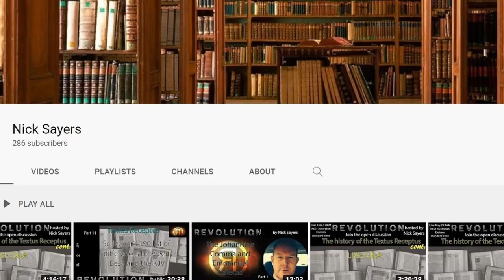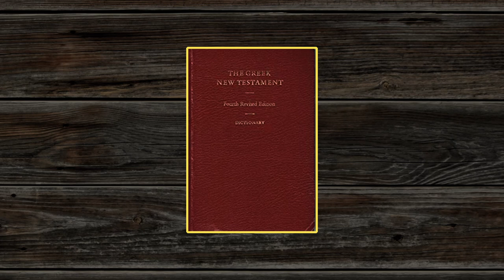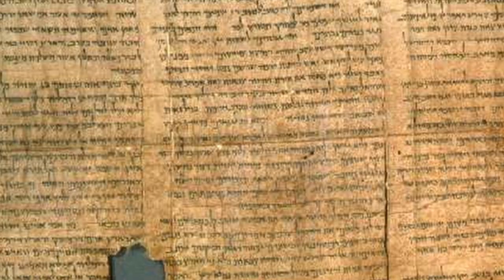ASKING Matthew Everhard about being a CRITICAL TEXT guy and the Long ending of Mark!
In this first Part. Matthew tells us what he found most convincing about the Critical Text position. We talk about the 'Embarrassment of Riches' and some of the evidence for the CT position. We also talk about the Long ending of Mark and the Woman caught in adultery. Do you think that the Critical Text position is better than the Received Text or Textus Receptus position?

~~~ RESOURCES ~~~

~~~ CONTENTS ~~~

0:00 Introduction
0:42 Reaching out Before he appeared on Dr Riddle and Nick Sayers channel.
1:04 What drew you in to the Critical Text?
2:09 One of the advantages to the Critical Text.
2:45 Looking at the apparatus
3:23 The exhaustive apparatuses
3:41 This is an in house discussion.
4:23 Pushing back on Matthew Everhard
6:15 Pastor Matt goes off on a tangent!
7:41 Tangent END
8:14 The long ending of Mark
9:09 Correspondence between St Augustine and St Jerome
10:28 The long ending continued.
10:46 What brought you to your position on the Long Ending?
12:24 Did someone else supplement Mark's Gospel?
13:08 The intermediate reading
14:02 The woman caught in adultery
15:35 Not enough to reshape the canon.
16:46 Occams Razor